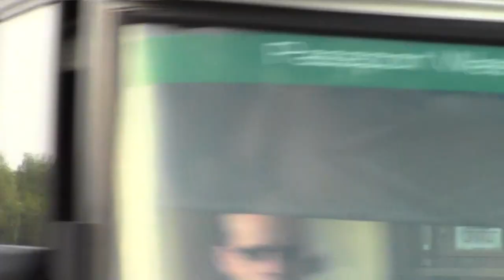A very, very, very, very, very, very, very long train of vans.. and cars!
I can honestly say I've never seen anything quite like this xD